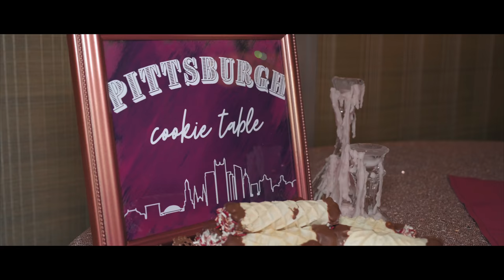Ciara + Vincent Wedding Highlight Film (The Lamplighter) Delmont, PA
Ciara + Vincent
9.5.21
(The Lamplighter, Delmont, PA)